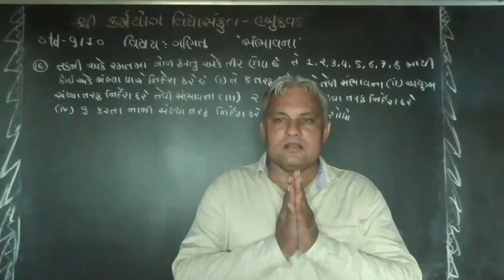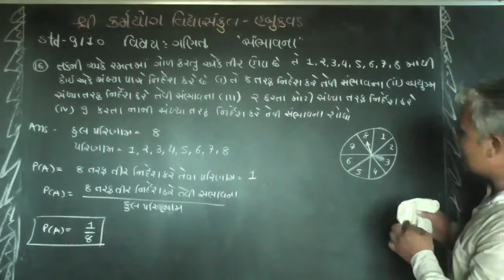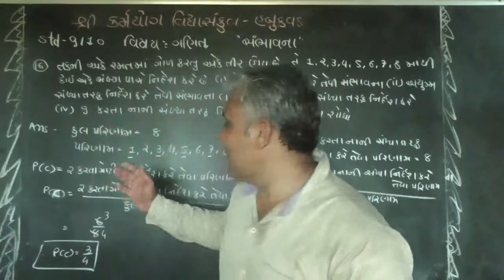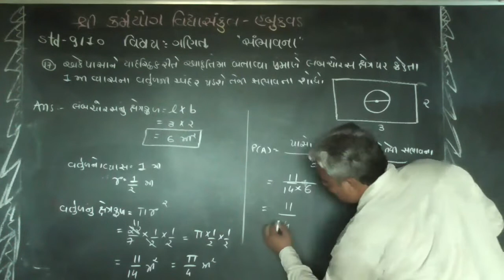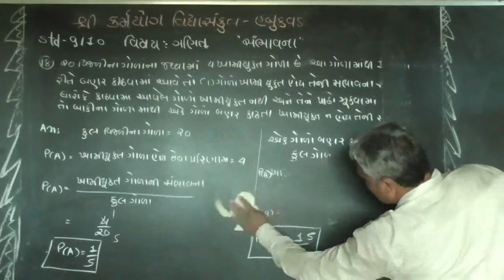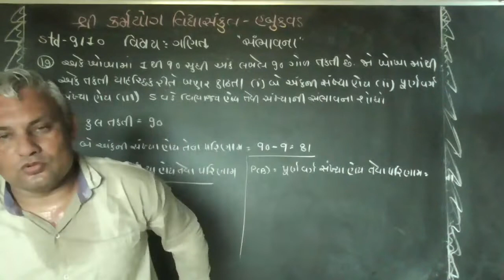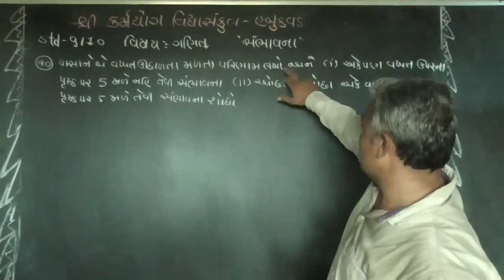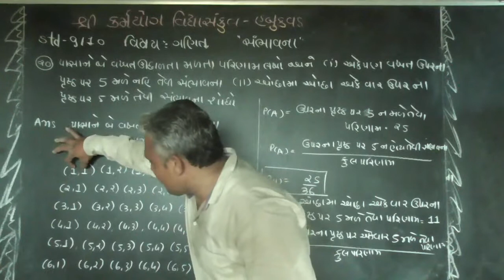karmyog school habukvad [std-9/10] sub- Mathematics[સંભાવના] lecture-4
[સંભાવના] lecture-4